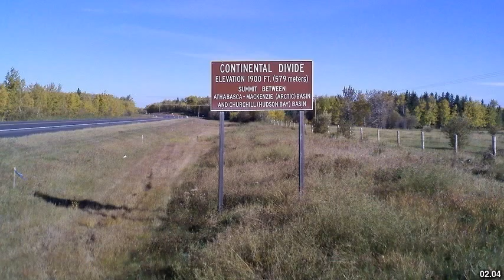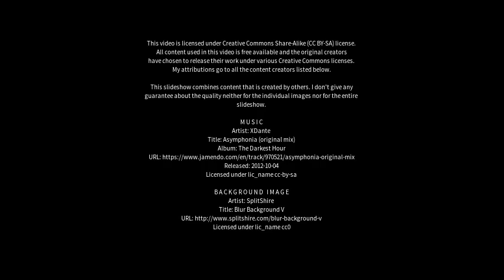Best places to visit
Best places to visit - Strathmore (Canada) Best places to visit - Slideshows from all over the world - City trips, nature pictures, etc.